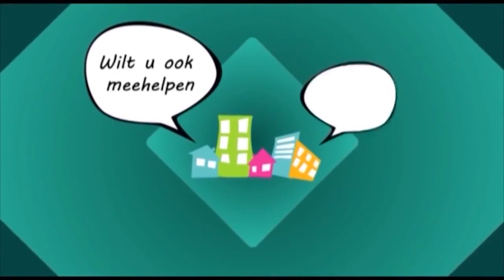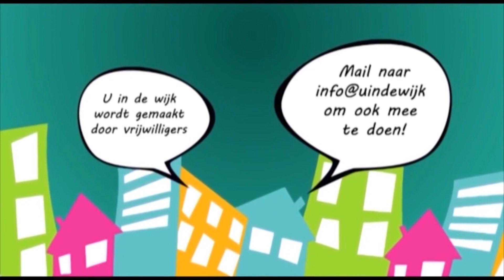In gesprek met Maarten van Ooijen